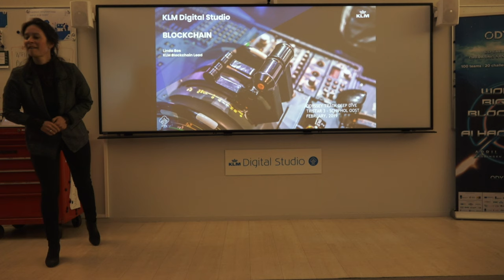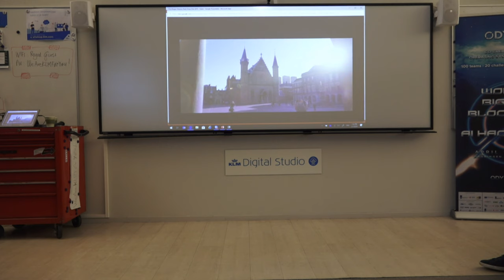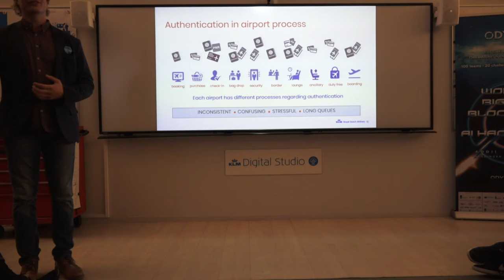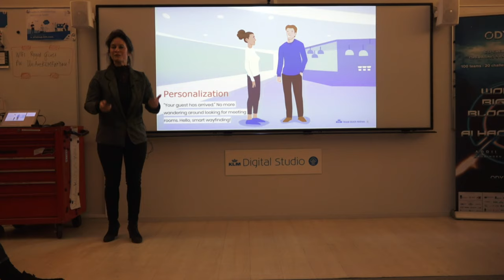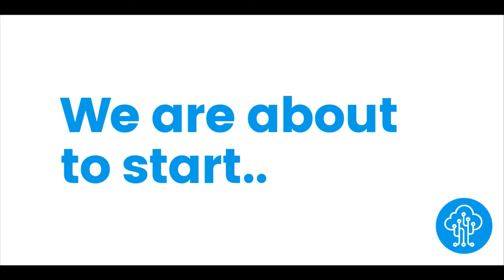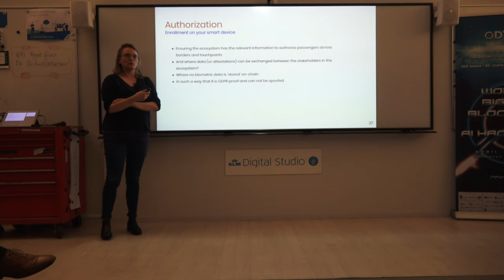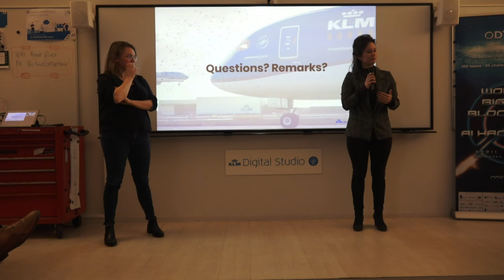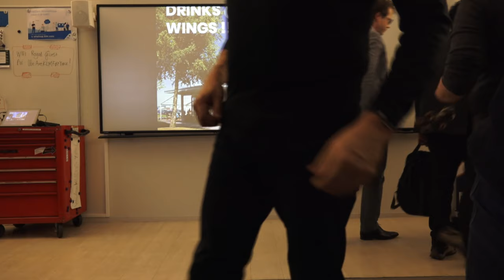KLM Digital Studio — Odyssey Hackathon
HOW TO COMMUNICATE BIOMETRIC DATA SAFELY IN A MULTI-STAKEHOLDER SETTING?

KLM and its partners want to deliver a smooth, hygienic, hands-free experience for its travellers, as reports show that international air arrivals are expected to reach 7.4 billion travellers in 2035, double today’s number.